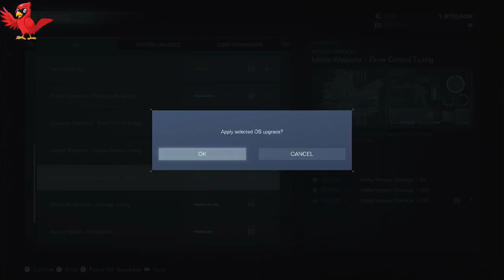The S-Rank Champion vs Redguns Army|Armored Core VI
Becomes the apex predator and assimilates G1 Michigan and his army.